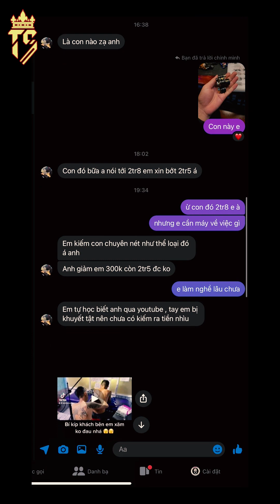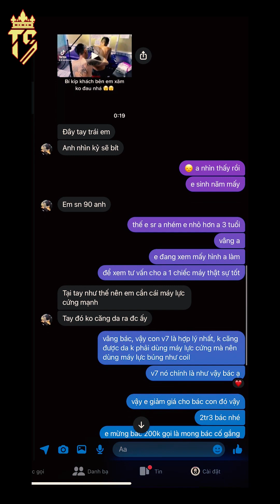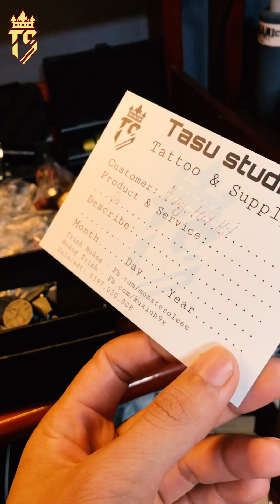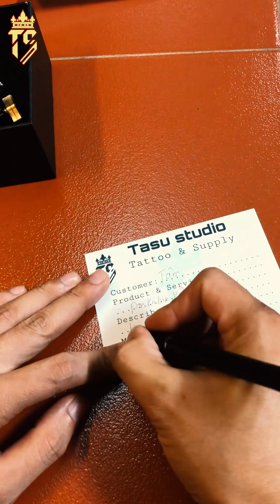TÂM SỰ | Chuyện Bán Máy Dankubin V7 Cho Người Anh Có Thừa Nghị Lực | Tasu Studio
mỗi người chúng ta đều có xuất phát điểm khác nhau, có người hơn về sự khéo léo, về trí tuệ nhưng cái quan trọng nhất vẫn phải là sự cố gắng từ chính bản thân mình. Cảm ơn ae

+ Bên mình đang bán các loại mày xăm Coil và Rotary cũ 98 - 98% hàng chính hãng đến từ các thương hiệu lớn như:
Diau An, Bis Nguyễn, Ink Machines, T2, Dankubin... vv ae nào cần một em máy ngon, hàng chuẩn hãng với mức giá hết sức hợp lý.
+ Ngoài ra bên mình còn nhận bảo trì, bảo dưỡng, sửa chữa tất cả các loại máy xăm coil và rotary ae có nhu cầu xin liên hệ cho mình nhé. cảm ơn các bạn.

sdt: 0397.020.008